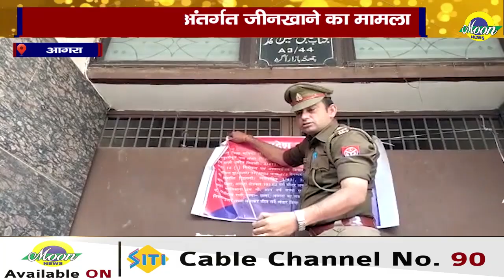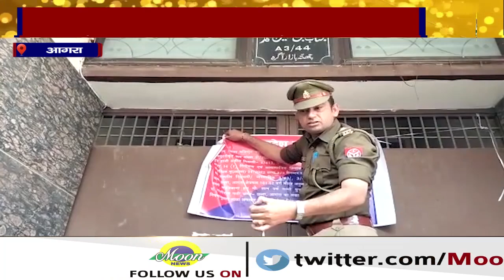थाना छत्ता क्षेत्र के जीनखाना में हुई तेल माफिया पर कुर्की की कार्यवाही